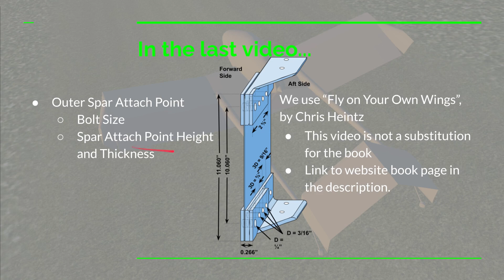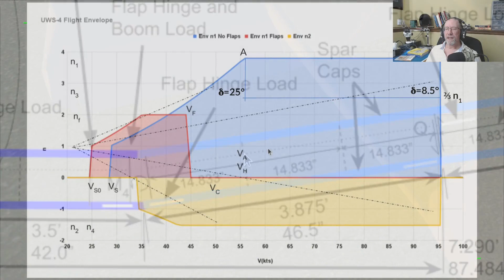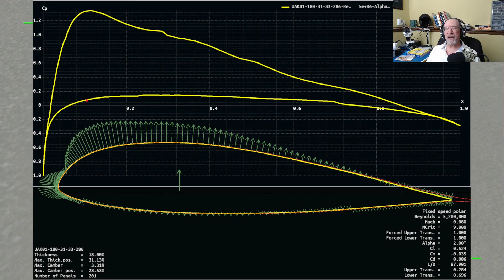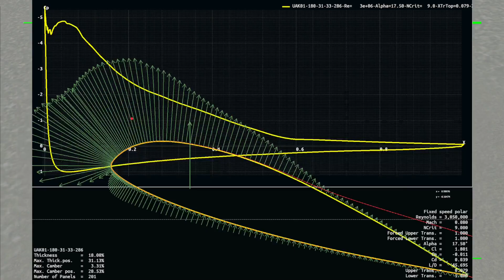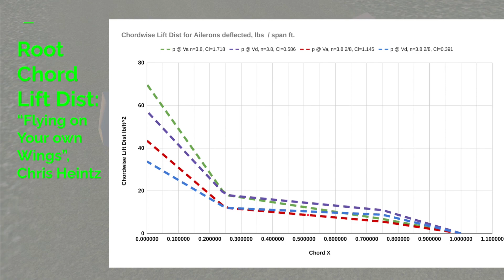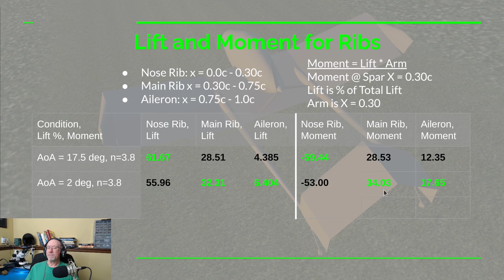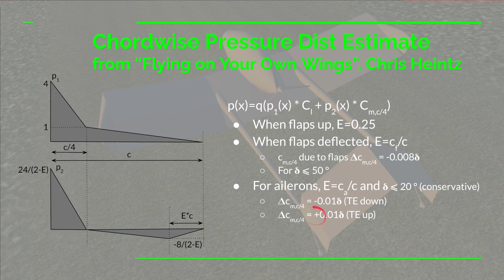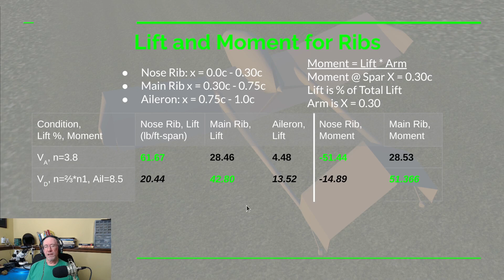UWS-4 Aero Design: Part 11d, Wing Chordwise Lift Distribution (V1.1)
The chordwise distribution of the pressure (lift) is a large part of what determines the design of the ribs of an airplane. In this video will will talk about chordwise distribution of lift/pressure and then use an estimation method to calculate from Chris Heintz book "Flying on your own wings" to calculate the distribution.

This is a revised version of a previous video that had some errors with results from a spreadsheet. The results have now been corrected and the effected sections of the video have been changed to reflect the correct spreadsheet results.